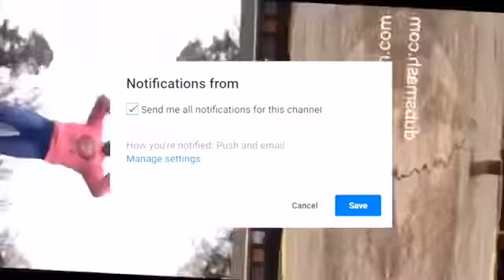Sorry for the language but this my new intro♥️‼️